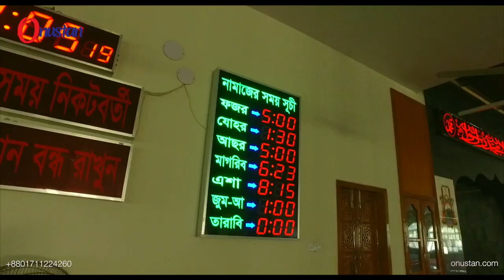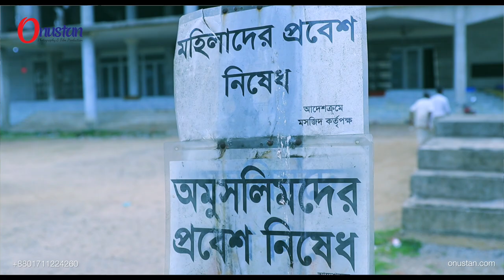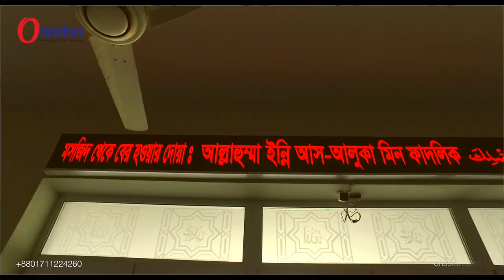Robirbazar Mosjid Documentary | রবিরবাজার মসজিদের ডকুমেন্টারি | Kulaura Moulvibazar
অনুষ্ঠান ফটোগ্রাফি এন্ড ফিল্ম প্রোডাকশনের সৌজন্যে
পবিত্র মাহে রামাদান উপলক্ষে ঐতিহাসিক রবিরবাজার মসজিদ নিয়ে একটি গুরুত্বপূর্ণ ভিডিও । তালেবুন্নেছা নামে একজন ধার্মিক মহিলা এই মসজিদটি প্রতিষ্ঠা করেন । জানুন এবং শেয়ার করে অন্যকে জানার সুযোগ দিন ।

ভিডিও সম্পর্কে আপনাদের মতামত জানাতে পারেন
আমাদের সম্পর্কে জানতে ভিজিট করুন

Events Photography - Videography & Film Production

Onustan. This is not only our business but also we are passionate about photography & Videography. Client satisfaction is our first priority. When we make an event, we always think this is our own event. It should be done best. We have a great team. All are photographers & Videographers educated, smart, creative, versatile and decent.we transcend anywhere in Bangladesh.
Please visit our and check our receptivity INSHAALLAH every frame of memory will be well appointed
for your next generation film.
Sheikh Tufayel
Director of Onustan

Robirbazar Mosjid Documentary
Robirbazar Mosjid Documentary
Robirbazar Mosjid Documentary